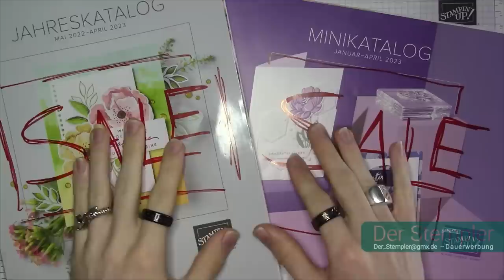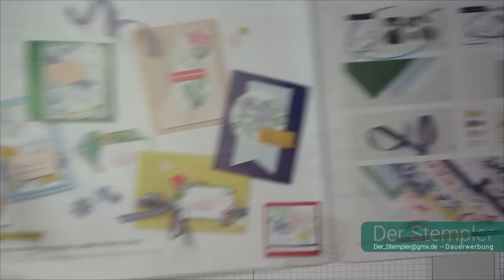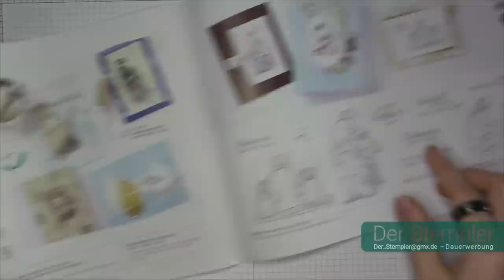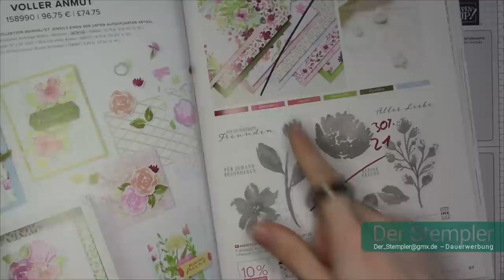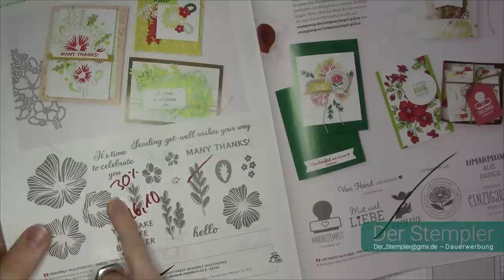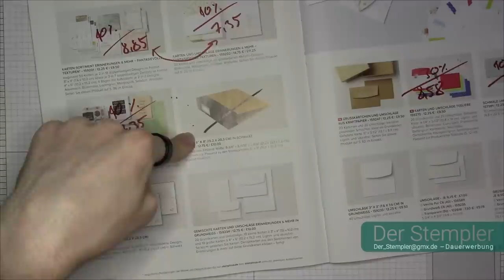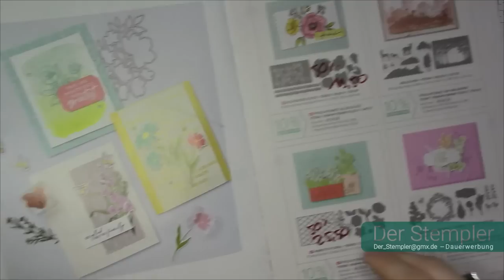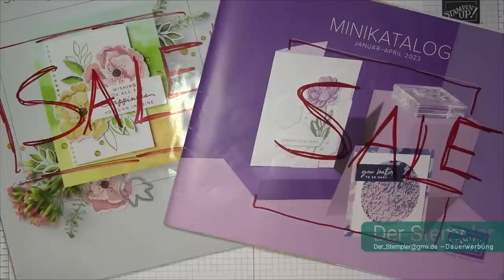Sale im April 2023 | Der Stempler ~ Stampin Up!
Werkzeuge & Hilfsmittel:
#152392 – Papierschneidemaschine
#103579 – Papierschere
#102300 – Papierfalter
#144107 – Aufheb-Helfer
#126199 – Stempel u. Perforiermatte
#148187 – Stamparatus
#126200 – Säuberungskissen
#102394 – Stampin‘ Nebel Stempelreiniger
#129055 – Erhitzungsgerät

Klebemittel Basics:
#103683 – Miniklebepunkte
#138995 – Abreiss-Klebeband